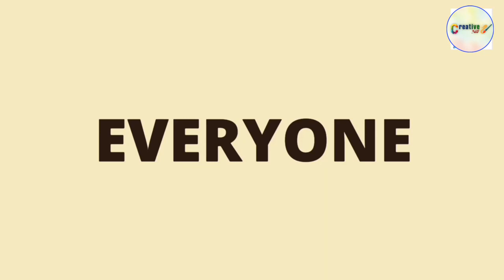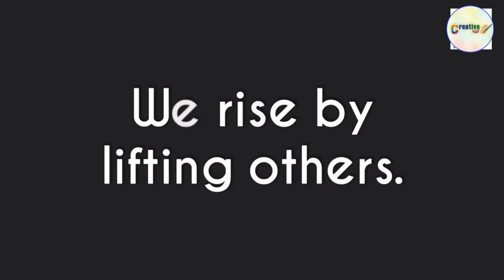TEAMWORK AND LEADERSHIP ! ANIMATED SHORT CLIP ! TEAMWORK !!!! LEADERSHIP !!!! MOTIVATION !!!!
TEAMWORK AND LEADERSHIP ! ANIMATED SHORT CLIP ! TEAMWORK ! LEADERSHIP ! MOTIVATION ! @FUN4KIDZ